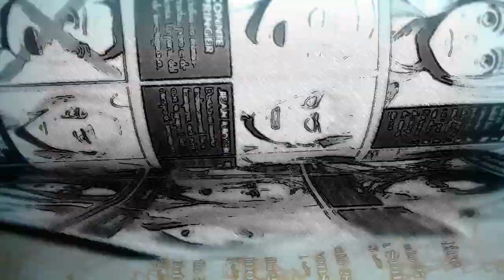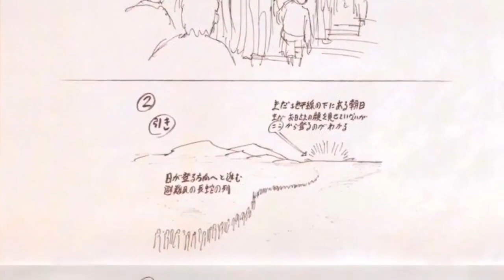La salvación y FINAL FELIZ de Shingeki No Kyojin y SUS PROTAGONISTAS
SHINGEKI NO KYOJIN CAPÍTULO 114  análisis EN ESPAÑOL acerca de este gran capítulo publicado el día de hoy. Uno de los mejores de la serie.
miniatura: NARUTORENEGADO01, AKAIKITSU.